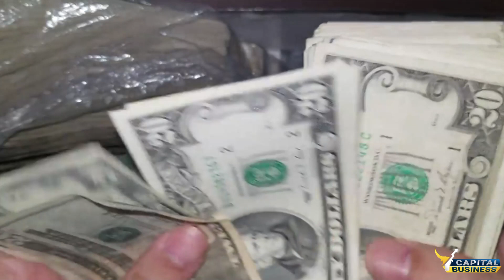Huge Prediction Came Regarding Pakistani Rupees In 2024 | Capital Business